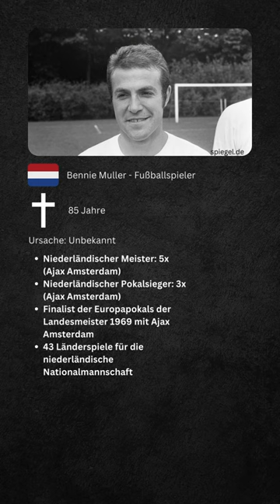Verstorbene Persönlichkeiten 16.01.2024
In diesem Video befinden sich Personen die am 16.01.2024 verstorben sind.

Auf diesem Kanal stelle ich National oder International verstorbene Prominente, verstorbene Stars und verstorbene Persönlichkeiten vor.

Wenn dir das Video gefallen hat:
👉Schreibe ein "Herzliches Beileid" in die Kommentare

Bildquelle:

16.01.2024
Klaus Wunder - hannover96.de
Bennie Muller - spiegel.de
Ervin Dér - olimpia.hu
Ottavio Dazzan - dewielersite.net
Kay Bernstein - zeit.de